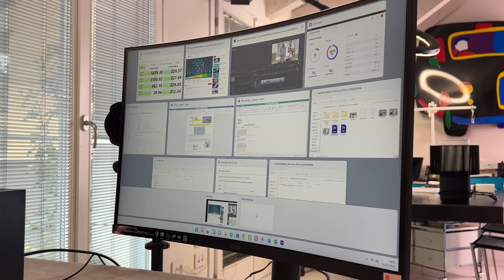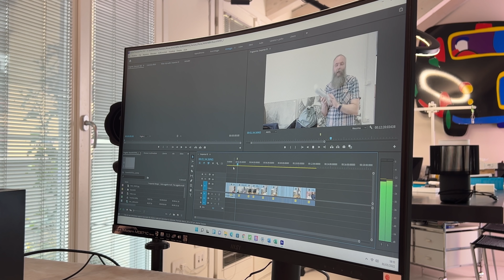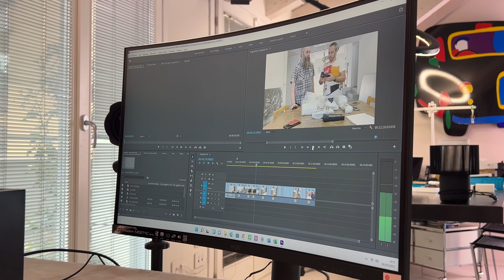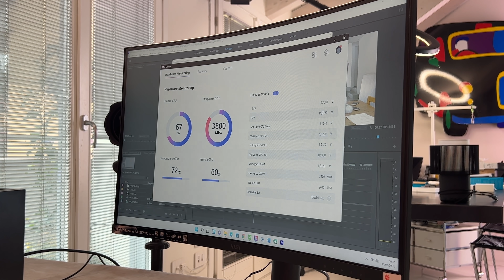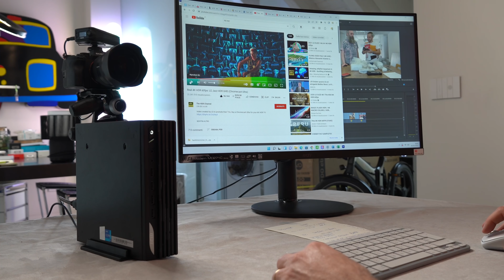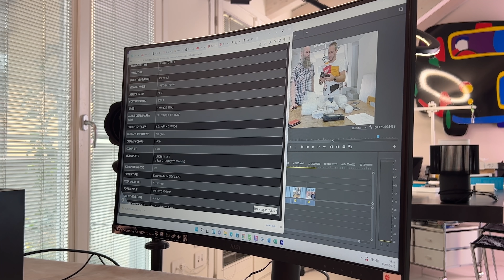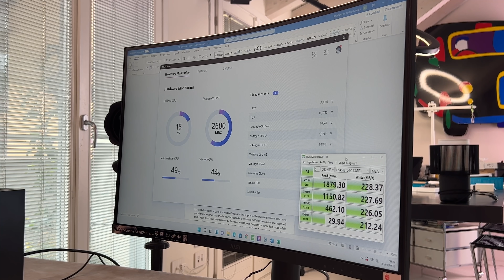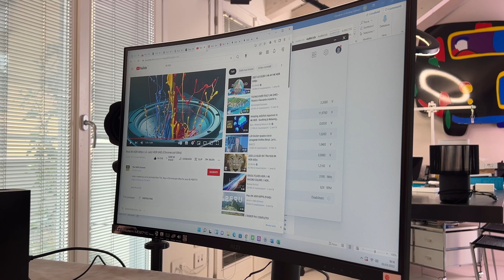DENTRO un MINI PC. Recensione MSI PRO DP21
Mini PC significa ingombro ridotto e versatilità ma questo MSI PRO DP21 ha anche grandi possibilità di espansione e riparabilità (senza problemi di garanzia) ma viste le dimensioni ridotte e l'assenza di scheda video dedicata come andrà? Scopriamolo oggi insieme al Modern MD271C, un monitor curvo da 27" con refresh a 75Hz e casse integrate molto equilibrato. CONTINUA SU